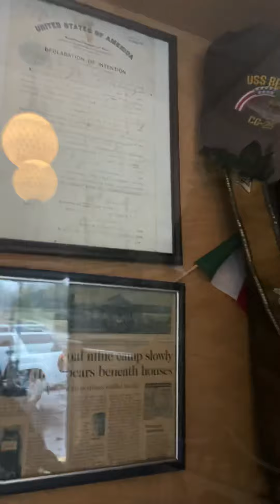Societá Vittoria Italiana - cavatelli #1 of 2